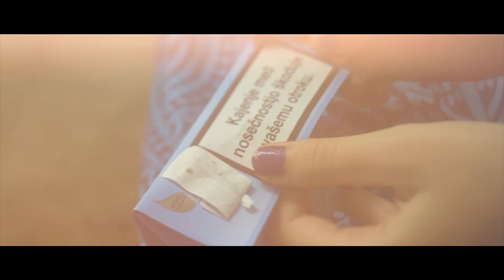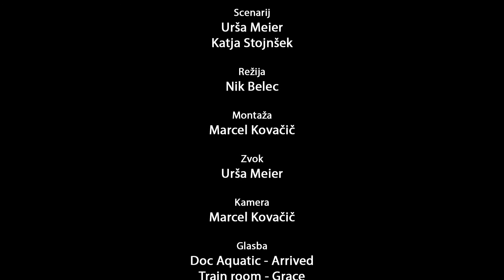Film Smoothie - Barva rdeče (2016)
Barva rdeče, igrani, 2016

Igrajo: Katja Stojnšek, Daša Vončina, Nik Belec
Avtorji: Katja Stojnšek, Urša Meier, Nik Belec, Marcel Kovačič, Daša Vončina

Posebna zahvala Kristjanu Petku.

Mentorji filmske delavnice: Mitja Mlakar, Mojca Pernat, Miha Šubic

Film je nastal na filmskem taboru za mlade - Film Smoothie.